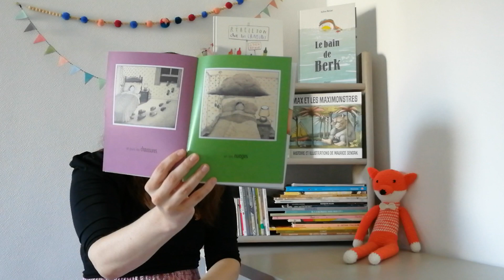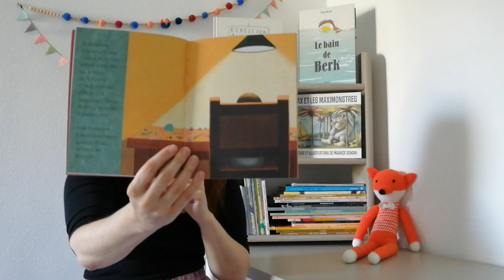Billy se bile + Bricolage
Pour ne plus se faire de souci !

"Billy se bile"
Ecrit et illustré par Anthony Browne
Aux éditions Kaléidoscope, "lutin poche" de l'Ecole des loisirs

Réalisation : Léa Petel